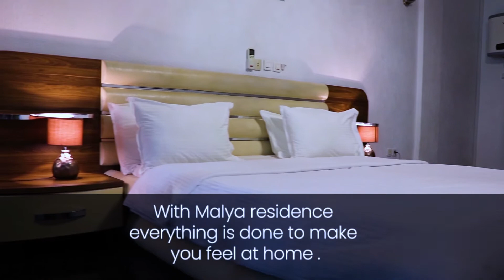Résidence Malya Abidjan Côte d’Ivoire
Fully furnished Residence with beautiful spacious rooms with beautiful view